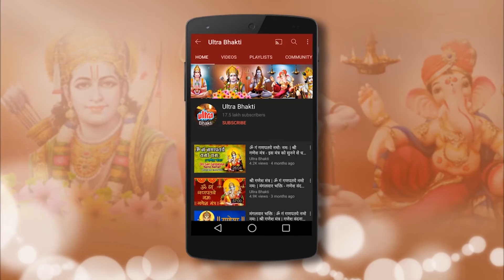Navratri Special | Devi nu Aarti & Thal Garba | Gujarati Song & Aarti of Maa Durga | Ambe Maa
Ultra Bhakti Presents: Navratri Special | Devi nu Aarti & Thal Garba | Gujarati Song & Aarti of Maa Durga | Ambe Maa
Titles:
00:10- Intro
00:25- Jai Adyashakti
11:04- Vishavbhari Stuti
16:25- Thal
22:24- Lila Te Rangani Chunadi
29:21- Kum Kum Kara Pagla
35:49- Garbo Gobhar Gokhati
40:12-  Anand Mangal Karu Aarti